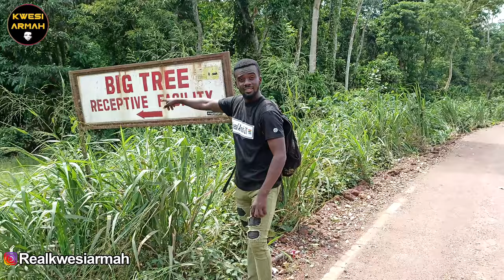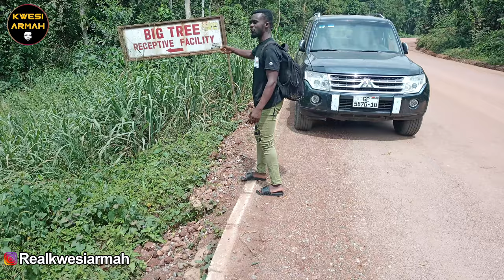Shock!ng, I Found The Biggest & Mysterious Tree (Big Tree) In Africa Which Is Over 400 Years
The Image Of Africa Has Been Distorted For Far Too Long And Now Is The Time To Re-Write Our Story In The Positive Direction.
Africa Is Full Of Positivity And The Rest OF The Continent Needs To See/hear And Experience The Good Culture Of Africa And What It Has.